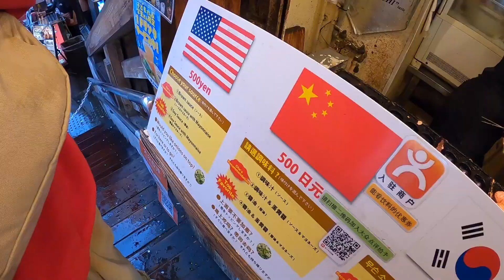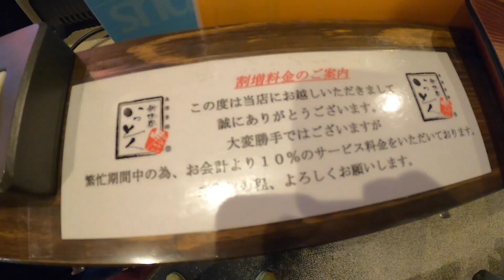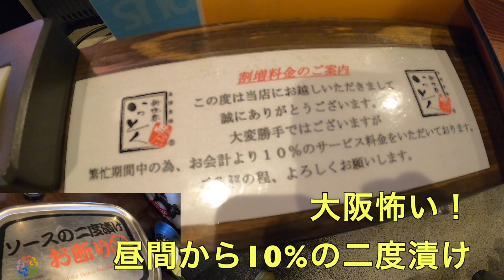［親子旅］車で800km! 途中下車 大阪道頓堀食い倒れ 二度漬けはダメよ！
広島へ帰省途中に大阪道頓堀で食い倒れ
昨年も同じようなルートだった気もしますが・・・

コメント欄から感想、リクエストなどもよろしくお願いします間違ったデータなど有りましたら優しく教えてくださいね（ドローンレースチャンネル）

使用機材
VectorVX05   JAPRADAR SHADOW FRAME astroX trueX  Cobra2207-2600 GEMFAN51466-3 FOXEER Arrow mini FOXXERBOX2 JAPRADAR1600mAh Beta75X Beta85X

Canon ミラーレス一眼カメラ EOS R ボディー EOSR

Canon ミラーレス一眼カメラ EOS RP ボディー EOSRP

Fat Shark Dominator HDO2 FPV ゴーグルFSV1123 生中継 空撮メガネ

FatShark FSV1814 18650 リチウムイオン電池ケース

Fat Shark Dominator HDO2

GoPro HERO7 Black CHDHX-701 ゴープロ ヒーロー7 ブラック ウェアラブル アクション カメラ

 DJI OSMO POCKET (3軸ジンバル, 4Kカメラ)

DJI Mavic  Mini コンボ  ドローン カメラ付き 小型

DJI Mavic Air 2 コンボ ドローン カメラ付き

 Ryze トイドローン Tello Powered by DJI

DJI RONIN-S エッセンシャル キット スタビライザー ミラーレスカメラ 一眼レフ対応

BETAFPV Beta65X 2S Whoop Drone with BT2.0 Connector (Frsky FCC, Beta65X HD)

BETAFPV 2個 450mAh 4S リポバッテリー 75C/150C 14.8V XT30 16AWGシリコーンワイヤー 4S マイクロミニ FPVドローン用

BETAFPV HX100 SE

Tattu 450mAh 7.4V 75C 2S リポバッテリーパック

RunCam Split Mini2  FullHDカメラ　MICRODRONE TinyWhoop CADDX Turtle V2 HD camera
BETAFPV Beta75X Beta85X UR65  Caddx Tarsier V2 Beta85x4k Toothpick HX115HD

お仕事、レビュー依頼はFBのメッセンジャーかTwitterのDMで受け付けてます

FREESTYLEチーム  Liberty Fly
KAKKUKEN(アクティブな空撮もお任せください)

メッセンジャーで対応します